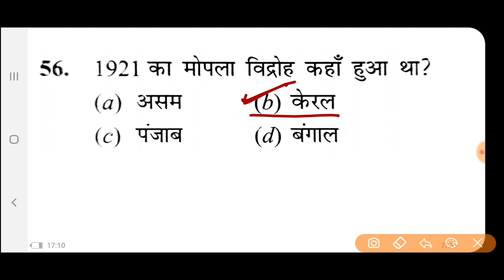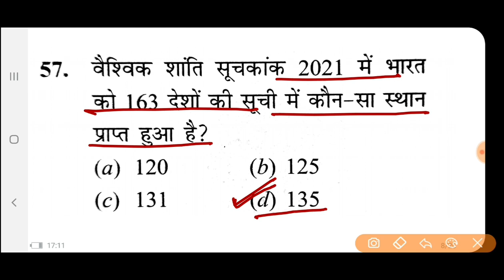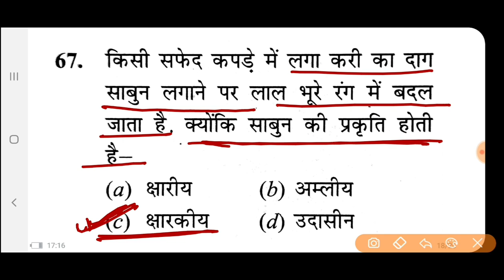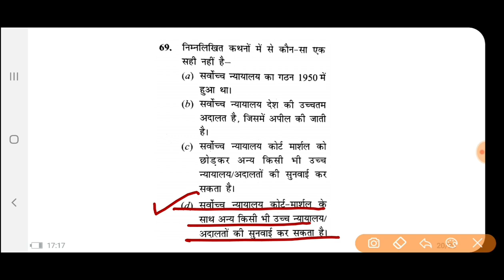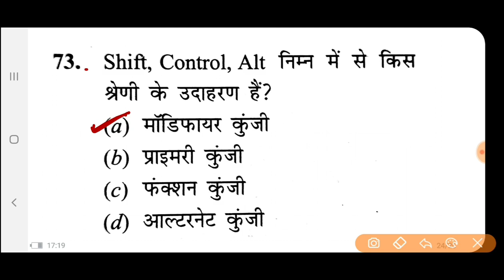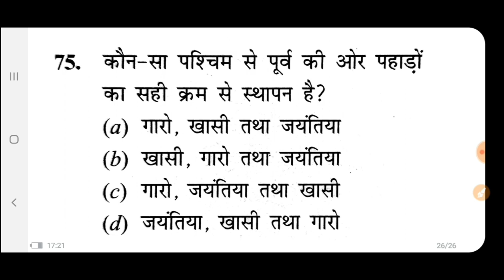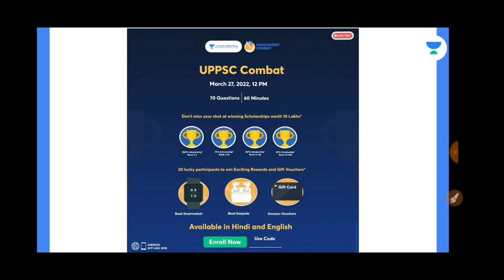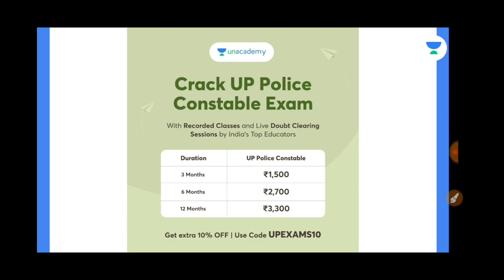UP LEKHPAL EXAM-2022|UPSSSC EXAM |G.S. QUESTION-25|G.S.MODEL PAPER-6|@Exam Learner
UPSSSC Lekhpal

✨Exclusive Courses for UPSSSC Lekhpal Exam✨

💵 इस course को पढ़ने के लिए केवल ₹2,000/- में 12 महीने का subscription अभी लीजिए

जॉइन करे इस कोर्स को और पाइये UPSSSC Lekhpal का सम्पूर्ण मार्गदर्शन - 5 March से डेली क्लासेज

✅सम्पूर्ण UPSSSC Lekhpal Exam की तैयारी
✅परश्न उत्तर अभ्यास
✅ Top Educators द्वारा recorded कोर्स
✅भाषा- हिंदी
✅रिवीजन Notes

Course के topics और पाठ्यक्रम जैसी सारी जानकारी के लिये इस link को देखें

✨Exclusive Courses for UP Police Constable Exam✨

💵 इस course को पढ़ने के लिए केवल ₹3,300/- में 12 महीने का subscription अभी लीजिए

जॉइन करे इस कोर्स को और पाइये UP Police Constable का सम्पूर्ण मार्गदर्शन - 7 March से डेली क्लासेज

✅सम्पूर्ण UP Police Constable Exam की तैयारी
✅परश्न उत्तर अभ्यास
✅भाषा- हिंदी
✅रिवीजन Notes

✨ Unacademy UPPSC & UPSSSC presents✨

  Dual Educator Session with Deependra Singh & Vipul Tripathi

Unacademy आपके लिए लाया है Free live mentoring sessions. इस Class में आपको हमारे Top educator UP exams के संबंधित जानकारी देंगेI

🎯Free classes में अपने सारे Doubts Clear करें Top Educators के साथ
🎯Educators के साथ live chat करें, जिससे आपकी तैयारी को सही दिशा मिल सके